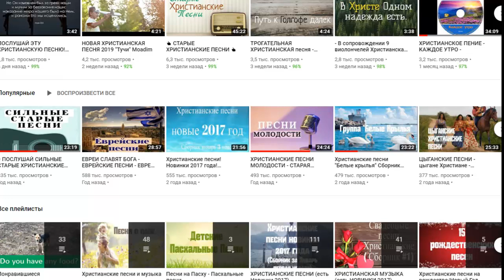песни ксении лапицкой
сборник песень:от Ксении Лапицкой
 Старые Христианские Песни -
Христианские песни/Christian songs - МОАДИМ
В этом сборнике такие песни:
Ксения Лапицкая - В минуту жизни трудную
Ксения Лапицкая  - Ты склонись надо мной
Ксения Лапицкая - Благодарю Господь за день
Ксения Лапицкая - Бог наш между нами